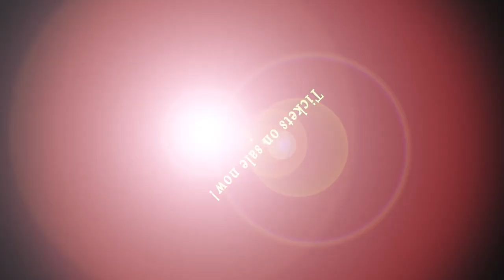Chicago Bar Association’s Bar Show “Big Little Laws”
Chicago lawyers hit the stage to perform an irreverent production featuring skits and musical numbers lampooning politicians, show biz and public figures who made news in 2018.
for tickets or further information.